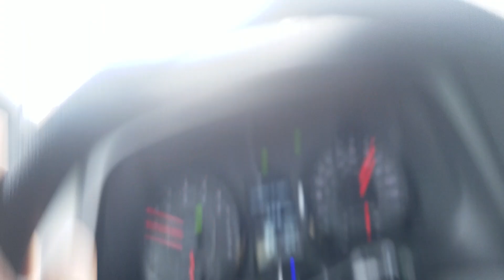Palm Springs Aerial Tramway 001